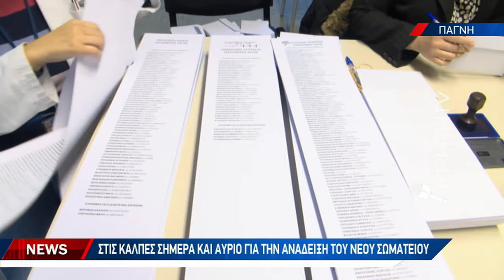Στις κάλπες σήμερα και αύριο για την ανάδειξη του νέου Σωματείου